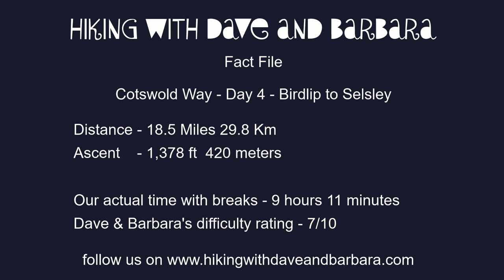Cotswold Way - Day 4 of 8 - Birdlip to Selsley - England's most scenic & interesting multi-day hike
Cotswold Way Day 4 Birdlip to Selsley

Exciting day for some today as it is change over day for some of our walkers. Three leaving and a couple arriving later. When arranging the trip, we had spent some time debating this leg, as it could end either at King’s Stanley/Middleyard or Selsley. The path splits at the Stroudwater Canal, before merging later at Penn Hill. We opted for the walk along the canal to Selsley.

We knew it was going to be quite a long day of about 18 miles. As usual the problems with walking in the UK, are the temptation to have the cooked breakfast which is usually included in the hotel price, but is time consuming, and secondly the lack of accommodation along the route. We have walked extensively in Spain, and did not have either of these problems, but perhaps we were lucky.

We were hoping that the weather would be slightly better than yesterday, but with more 40 mile per hour winds forecast, it didn’t look too promising.

After yet another delicious breakfast, we left the Royal George Hotel at 9am, not visiting the village, going straight down the very muddy path, through more beautiful woods, complete with wild garlic and bird song. The views were splendid with Gloucester Cathedral and the Severn Valley. We arrived at the very famous Cooper's Hill at 10.15am. Each year on Spring Bank Holiday Monday, the festival of cheese-rolling takes place on this very steep slope. Contestants plunge down the slope in pursuit of a cheese, the winner gets a 3kg Double Gloucester. Check out this event on YouTube, each year there are quite understandable injuries. Walking through more pretty woods, we crossed the very busy A46, arriving at Painswick Beacon at 11.30am, and golf course. Painswick Beacon at 283m was settled as an Iron Age Fort, used in 1052 by a Saxon leader, then in 1643 by Royalist forces during the Civil War. Given the location we could see why.

We arrived in the village of Painswick at noon, the weather had taken a turn for the worse. This is another very pretty village, and well worth a visit, with many information boards, and recorded in the Domesday Book in 1086. At the height of the cloth trade, there were 25 mills, making it prosperous and providing funds for the many elegant properties still found. This could also be an alternative end of today's leg, with accommodation available. We went to St Michael’s Café, drying off some kit on the radiators. The food was delicious, if visiting make sure you see the original well in the toilet.

We would have liked to linger longer as it was still raining and windy, but time was ticking by. We left at 1pm, passing the church and lych-gate. We made our way across more fields discovering a stone saying Bath 55 miles and 47 miles to Chipping Campden-exciting. Passing the Edgemoor Inn, again careful to cross the road, and pick up the correct sign.

The afternoon walk continues through Maitland Wood (1.50pm), with views to the Bristol Channel at Haresfield Beacon, (2.45pm) on which there was once another hill fort and Roman settlement. The impressive views continued with another Topography point (3.30pm), then on to Standish Wood.

After all the woods the path descends towards Stroud, with fine views of the town, passing vineyards-fairly unusual in England. We crossed the canal and followed the south bank for a few miles. The canal was opened in 1779, linking the busy textile centre of Stroud 8 miles to the navigable River Severn at Upper Framilode with 12 locks. Coal came in from Shropshire, and woollen products were made in the many mills. The canal was shut in 1954 due to a decline in both the woollen industry and the canal trade. Check-out Ryeford Double Lock and cottage built in 1784. Over the past ten years much restoration work has been carried

out, re-opening the canal to boats, after many years of it being disused. It was beautiful to see so many birds living on it, both banks have restored buildings and new developments-these being in keeping with the old. It had been a cold afternoon, but fortunately drier than previously.

Leaving the canal, we crossed the busy A419 on a pelican crossing, and walked up the final hill of the day, very happy to reach our destination Bell Inn Selsley at 5.40pm. We later ate dinner in the pub, being Friday night, it was busy, and we had fortunately booked in advance.

Distance 18.5 miles (29.5km)

Duration of Walk 9.1 hours

Average pace of walk 38 min per mile

Steps 42836

Elevation 1378 feet (420m)

Cooper's Hill Cheese-Rolling and Wake - Wikipedia
St Michaels Bistro Painswick
The Bell Inn Selsley